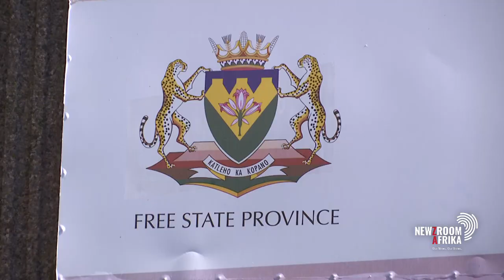The Maluti a Phofung Local Municipality in the Free State could soon see protest action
The Maluti a Phofung Local Municipality in the Free State could soon see protest action. COSATU in the province has issued a Section 77 Notice to the National Economic Development and Labour Council. COSATU's MonyatsoWaMahlatsi has more details.